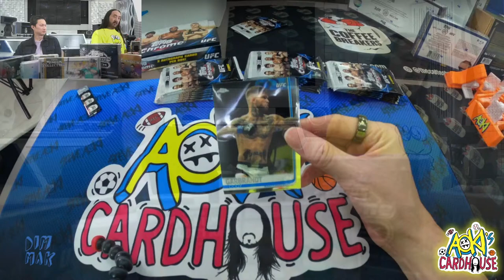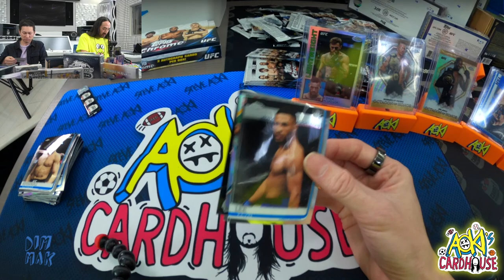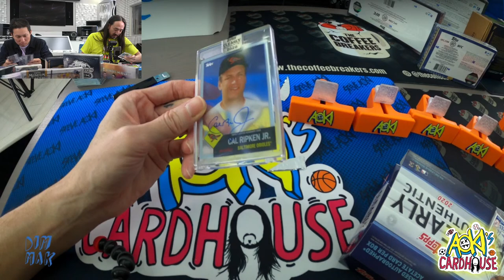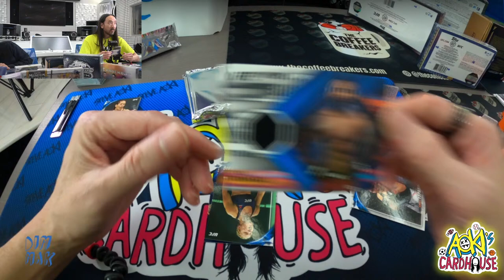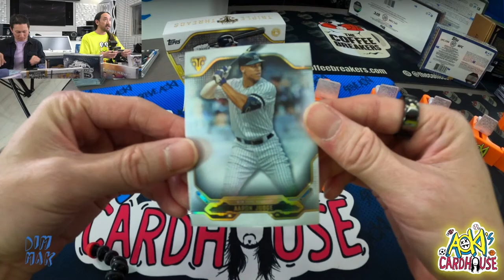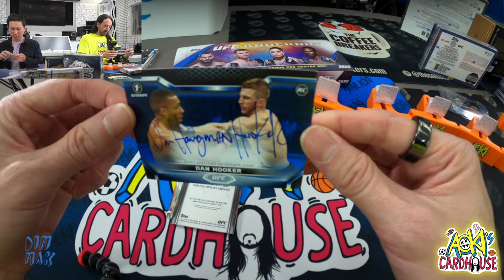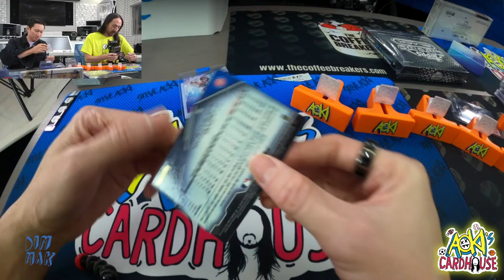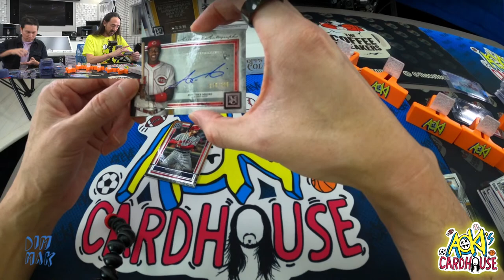BOX BREAK: TOPPS Baseball and UFC cards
Back by popular demand! We're opening up some TOPPS Baseball and UFC cards! We pull some hits that you'll want to see!!

For more Pokemon and sports card content, check out AOKI'S CARDHOUSE.